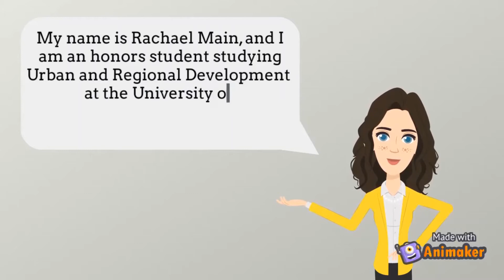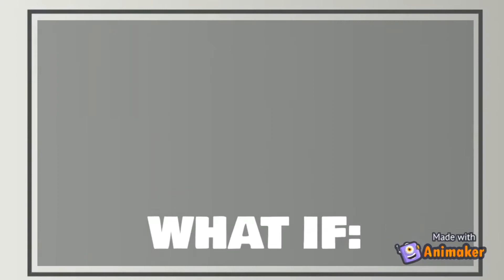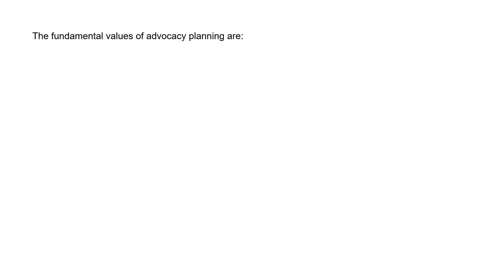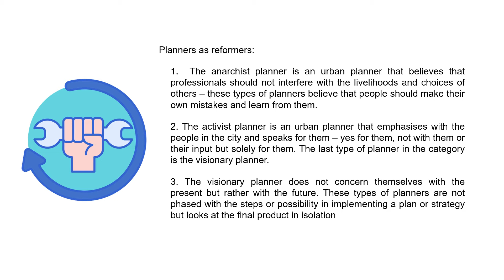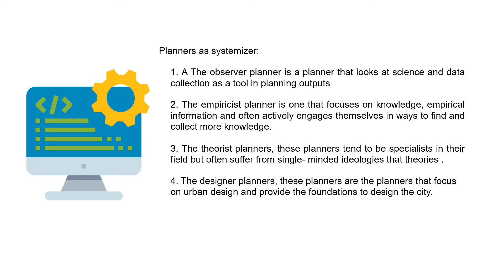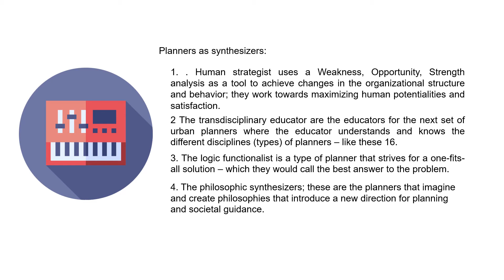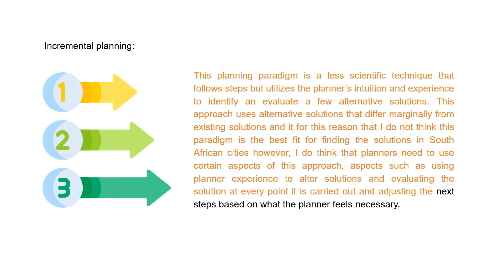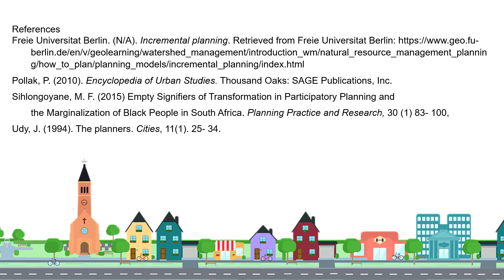Rachael | Episode 3 | The People Are The City Part 2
The last session we spoke about how the planning profession becomes activists for those who do not have a voice by using public participation as a tool in creating socially and economically just cities in South Africa. We also touched on the distrust in urban planning field, the misuse of public participation and planners being advocates for those without a voice. If you missed the last podcast, be sure to go back and give it a listen. Today’s podcast is the second part of the series; THE PEOPLE ARE THE CITY. This podcast will refer to the anagram in Chapter 1: Are Planners the Doctors of the City? and will explore the different types of planners in the planning profession and, the methods in which planners use.
Just like there are various types of doctors in the field of medication, there are plenty of different types of urban planners in the planning field. As discussed in the last podcast; if you were to ask an urban planner what type of planner they are or would like to be, the answer will often be “an advocate planner”. But what is an advocate planner and what does advocacy planning entail? Well Advocacy planning is a theory of urban planning that was formulated in the 1960s by a planner and lawyer names Paul Davidoff. The advocacy planning paradigm was formulated to answer critical questions such as “Who speaks for the poor?”, “Who should planning serve? Who is the client?” and “Who are the stakeholders?”. Davidoff was concerned that planning initiatives and decision- making regarding a neighbourhood were based with little to no representation of the residents – the people affected by the decisions made. There is a need for a mediator because in the end of the day, how would a resident in these neighbourhoods be equipped to understand and take part in the planning processes? It would be like assuming that an urban planner can perform surgery like a doctor or surgeon – it is impossible and that is why planners should be the professional representation of the community.
The fundamental values of advocacy planning are social justice and equity. This planning paradigm’s goal of the planning process is to determine many alternative scenarios based on the stakeholders’ interests and pick the best possible scenario that encompasses the values of advocacy planning. An advocate planner is an urban planner that serves the groups in society that are unskilled and lack the knowledge to make their own planning decisions.
There are 15 other types of planners in the field, excluding an advocate planner. However, these 16 types of planners can be grouped into 4 categories. The first category I will look at is planners as reformer because advocate planners belong to this group however, for the purpose of this podcast I will keep the explanation of the various types of planners short and sweet. The anarchist planner is an urban planner that believes that professionals should not interfere with the livelihoods and choices of others – these types of planners believe that people should make their own mistakes and learn from them.

Thank you for listening. Please feel free to engage in the comment section and share. Just a reminder that these podcast videos are a requirement to fulfil my degree, and therefore it is important for me to acknowledge the work and theories I used to create the videos and podcast content, and these are listed below.

References
Freie Universitat Berlin. (N/A). Incremental planning. Retrieved from Freie Universitat Berlin
Pollak, P. (2010). Encyclopedia of Urban Studies. Thousand Oaks: SAGE Publications, Inc.
Sihlongoyane, M. F. (2015) Empty Signifiers of Transformation in Participatory Planning and
the Marginalization of Black People in South Africa. Planning Practice and Research, 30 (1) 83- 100,
Udy, J. (1994). The planners. Cities, 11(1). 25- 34.